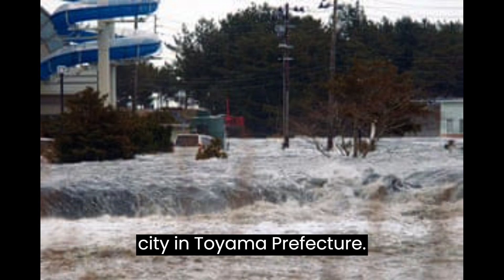Earthquake • Japan • Tsunami warning system, tsunami Hits Japan City, Residents Brace For-Onslaught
A powerful 7.5 magnitude earthquake struck Japan today, unleashing a series of subsequent tremors that have triggered tsunami warnings along the coast. The earthquake, which struck the Noto region in Ishikawa prefecture at approximately 4:10 pm local time, has prompted urgent evacuation orders as authorities brace for the potential onslaught of hazardous tsunami waves.

Videos circulating on social media show the first waves of the tsunami hitting Toyama city in Toyama Prefecture. NDTV could not independently verify the authenticity of the video. Waves reaching a height of 1.2 meters struck Wajima port in Ishikawa prefecture, according to the Japan Meteorological Agency. This followed a significant 7.5 magnitude earthquake recorded by the US Geological Survey and other agencies just over 10 minutes earlier.

The US Geological Survey (USGS) reported a rapid succession of quakes in the Noto region, beginning with a 5.7 magnitude tremor at 4:06 pm.
This was swiftly followed by a staggering 7.6-magnitude quake at 4:10 pm, marking the epicenter of the unfolding crisis. The seismic activity continued with a 6.1 magnitude quake at 4:18 pm, a 4.5 magnitude tremor at 4:23 pm, a 4.6 magnitude quake at 4:29 pm, and a 4.8 magnitude quake at 4:32 pm.

A subsequent 6.2 magnitude earthquake further intensified the already dire situation, according to the US Geological Survey.